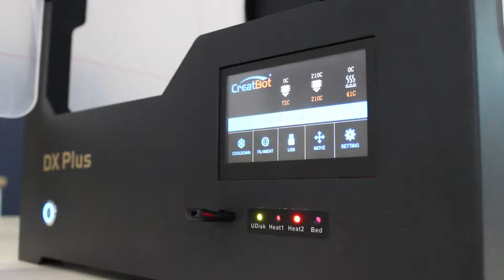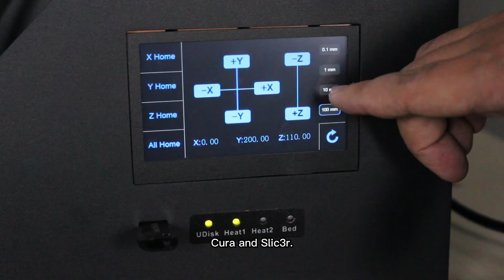Creatbot DX plus 3d Printer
3d Printer machine description- Creatbot DX Series